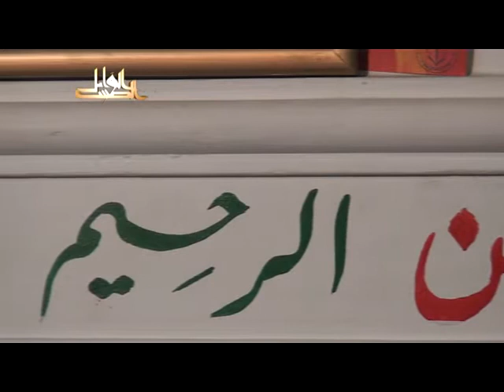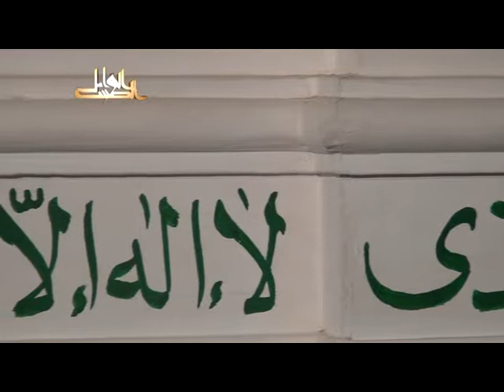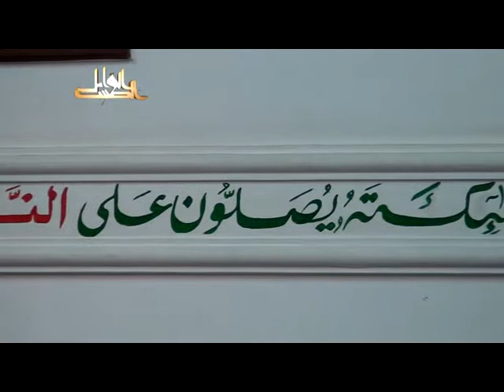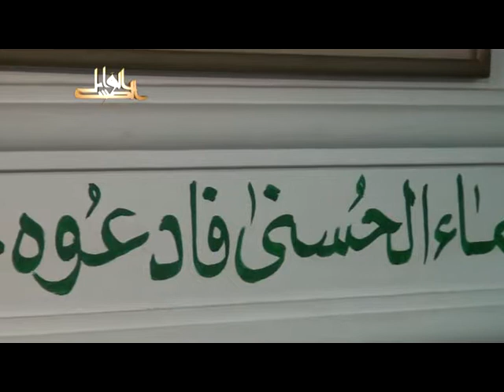بهجة النفوس وتحليها بمعرفة مالها وما عليها- لفضيلة الدكتور يسري جبر الأزهري 2012 07 26